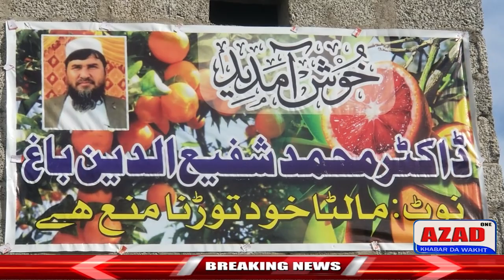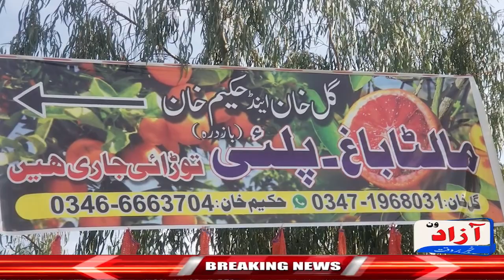Do you also want to take the famous Malta of Malakand Pulai?